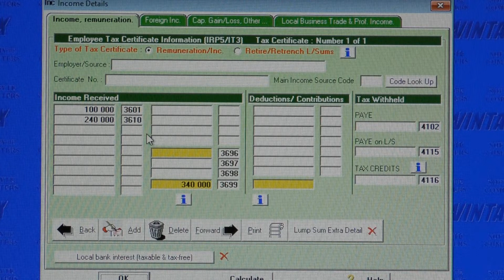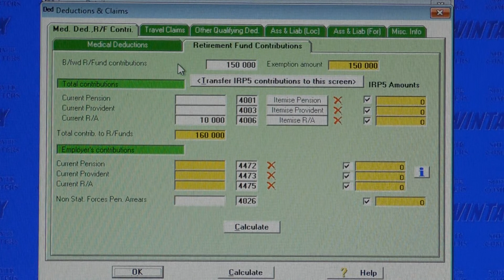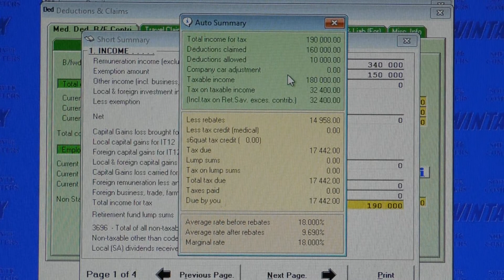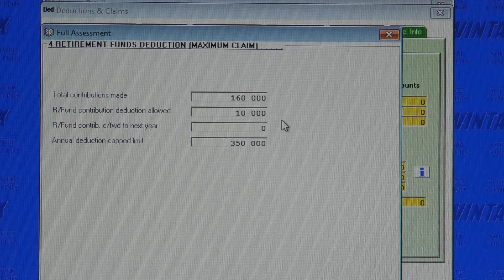Exemption amounts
How SARS's exemption amounts can affect the deduction for RF contributions.